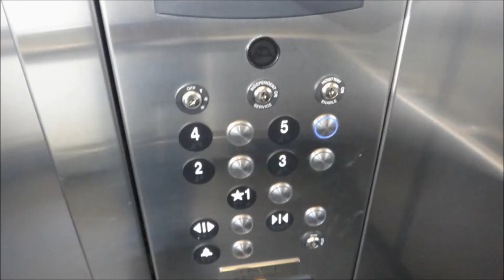railfanning all around oregon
these are max trains at random stations along the max system